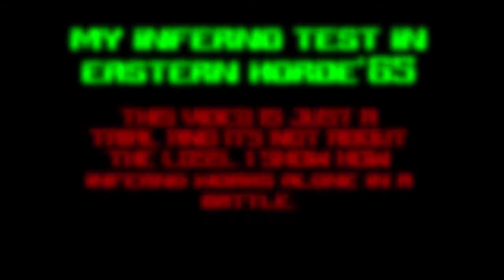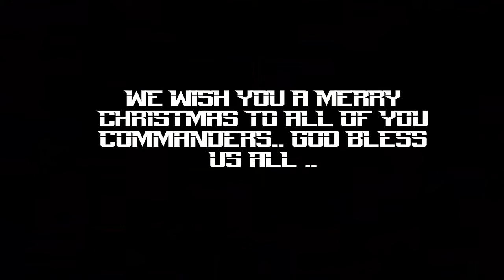WARCOMMANDER: INFERNO TEST IN EASTERN HORDE'65 BY:EK-18-HydeN-45